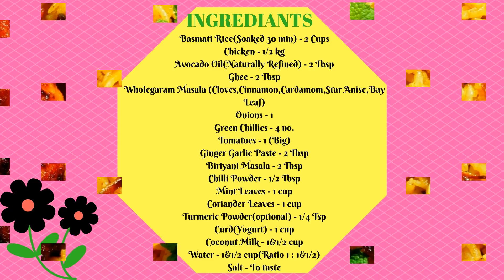chicken biryani recipe |சிக்கன் பிரியாணி|Coconut Milk Chicken Biryani in Pressure Cookware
chicken biryani is an awesome food of India everybody loves a perfect homemade chicken biryani. We added coconut milk to enhance the flavour.It will overtake the restaurant style biryani
INGREDIENTS:
Basmati Rice(Soaked 30 min) - 2 Cups
Chicken - 1/2 Kg
Avocado Oil(Naturally Refined) or Coconut Oil(unrefined) - 2 Tbsp
Ghee - 2 Tbsp
Wholegaram Masala (Cloves,Cinnamon,Cardamom,Star Anise,Bay Leaf)
Onions - 1
Green Chillies - 4 no.
Tomatoes - 1 (Big)
Chili Powder - 1/2 Tbsp
Turmeric Powder(optional) - 1/4 Tsp
Water - 1&1/2 cup(Ratio 1 : 1&1/2)

for 1 cup Basumati Rice:
1:1 &1/2  =1 cup Basumati Rice : 1 & 1/2 cup(3/4 cup water + 3/4 cup Coconut Milk)

Here I am using 2 cup Basumati Rice
so,
Ratio(2:3)  =2 cup Basumati Rice : 3 cup(1 & 1/2 cup water + 1 & 1/2 cup Coconut Milk)

But Here when we cook the Chicken it will loose out some water around 3/4 cup water
so,
I am adding(water & coconut milk) for 2 cup of Basumati Rice
1 & 1/4 Cup Coconut Milk + 1 Cup Water + chicken loose out 3/4 cup water  =  totally 3 cup